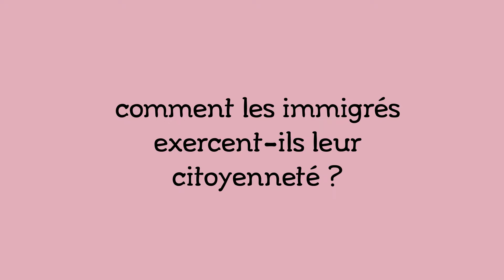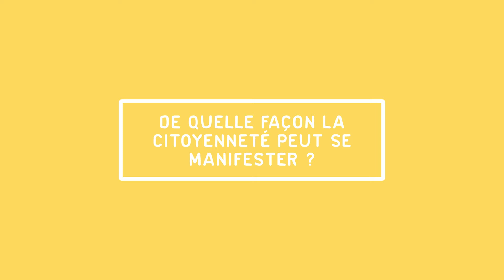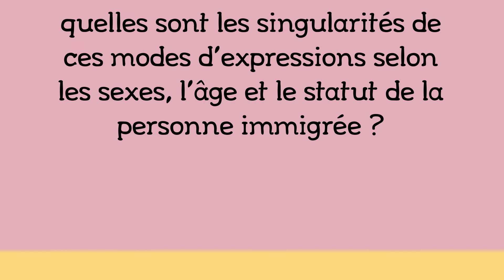Citoyenneté et immigration 1/6 : Introduction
L'association Génériques propose 6 vidéos, mêlant archives et infographie pour découvrir l'histoire de l'immigration par le prisme de la question de la citoyenneté.

La question de l'exercice de la citoyenneté est un enjeu central des luttes pour l'égalité des droits : droit de vote des immigrés aux élections locales, droit à la régularisation pour les sans-papiers ou encore droit d'association pour les étrangers. Ces questions ouvrent la porte à la compréhension de la citoyenneté replacée alors dans une acception plus large que celle de la nationalité.

Pour découvrir le projet rdv sur le site de Génériques

La première vidéo, introductive, s'attache à éclairer certaines notions : qu'est-ce que la citoyenneté ? qu'est-ce qu'un immigré et qu'est-ce qu'un étranger ?

Elle offre à voir, également, tous les thèmes qui seront abordés dans les vidéos suivantes.